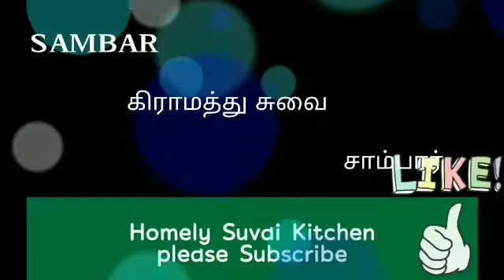Sambar recipe in tamil Drumstick eggplant Sambar பக்கத்து வீடுவரை மணக்கும்homelysuvaikitchen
Thoor dal 100 gms
Water
Garlic 5
Tumericpowder 1/2tsp
Vegetables
Drumstick
Brinjal
Tomato
Carrot
Tamarind goose berry size
For tempering
Mustard urad dal
Dryred chilly 3
Onion sliced
Curry leaves
Fenugreek powder 1/4tsp
Asofatida 1/4tsp
Coconut grated 1 tbs
Coriander leaves.

அனைத்து ரெசிப்பி வீடியோவும் மிகவும் சுலபமாகவும் சீக்கிரமாகவும் ஆரோக்கியமாகவும் இயற்கையான முறையில் சிறந்த செயல்முறை விளக்கத்துடன் அறிந்து கொள்ள ஹோம்லி சுவை கிச்சனை சப்ஸ்க்ரைப் பண்ணி இணைந்திருங்க.
ஆதரவுக்கு நன்றி.